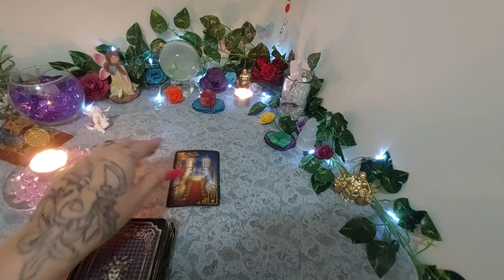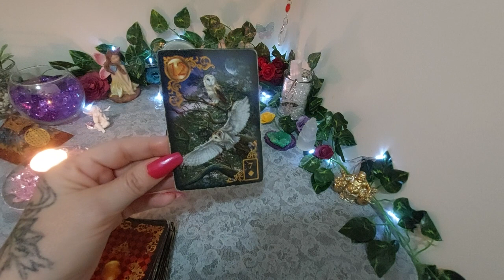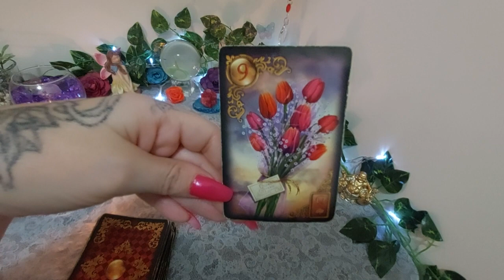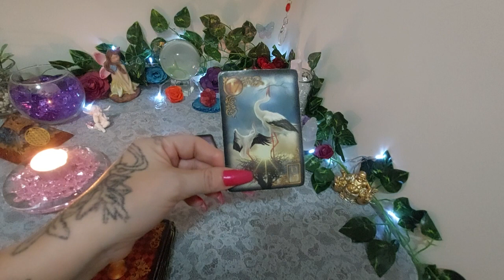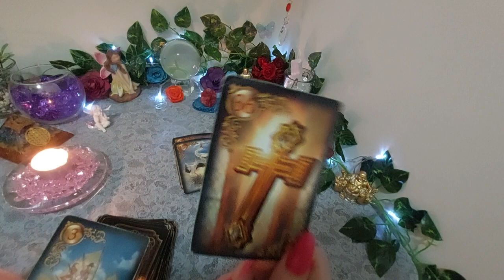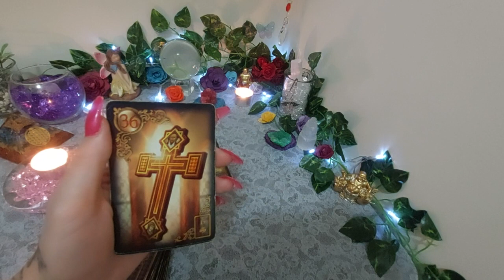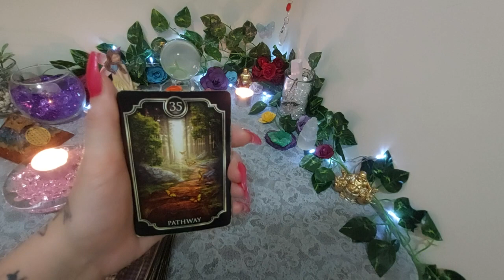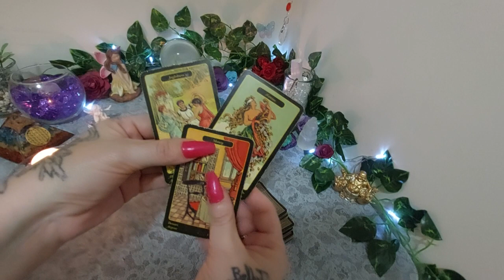Scorpio ♏Wow! This Is Crazy! Someone Gets Paid More Than Expected! Tarot Reading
Hello Scorpio,
Welcome to your daily collective tarot reading. Join me exclusively every day for your channeled messages.
Todays Tarot Reading - Wow! This Is Crazy! Someone Gets Paid More Than Expected! Tarot Reading